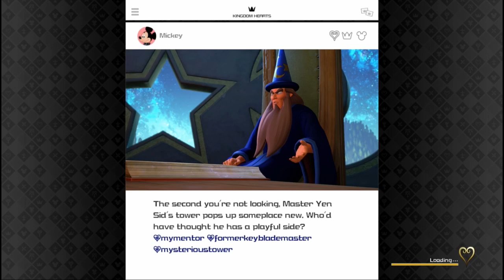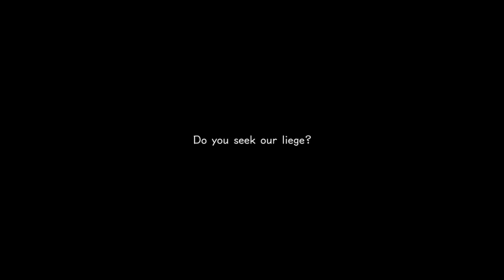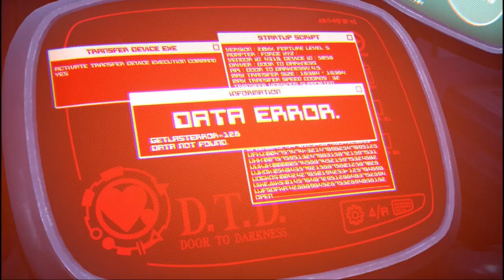Goofy & Donald Play:Kingdom Hearts 3- Episode 4: Goof & Quackers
OC Artwork by: LilMonsterVA